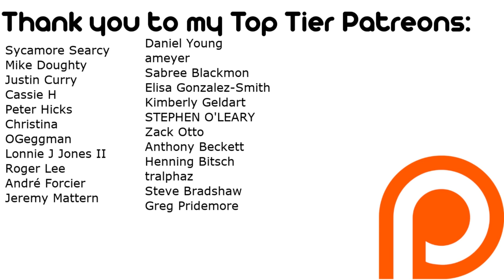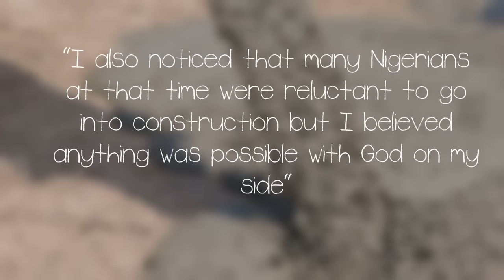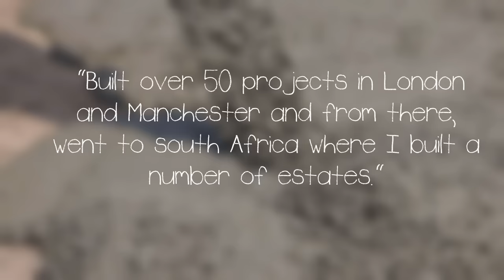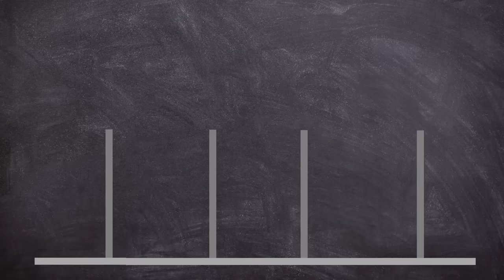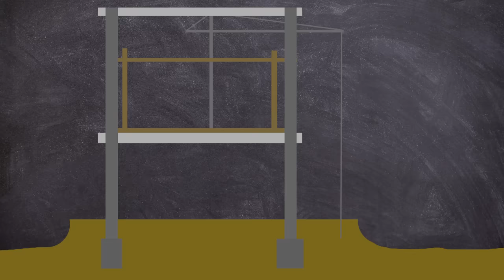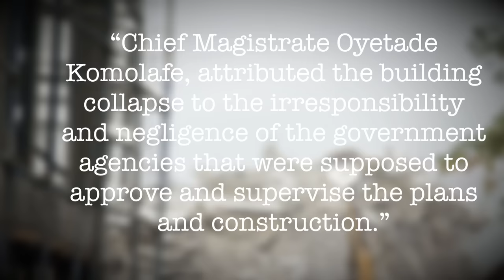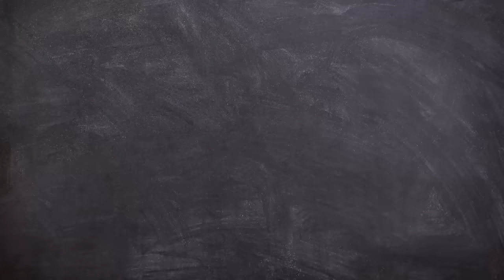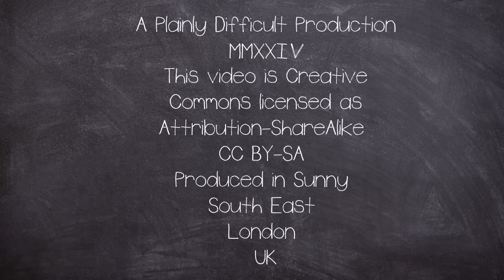This Concrete Tower Block Shouldn’t Have Been Built | Plainly Difficult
Lagos Nigeria is the building collapse capital of the world and todays subject is one of the worst!

On 1 November 2021, a high-rise concrete and steel block of  under construction in the neighbourhood of Ikoyi in Lagos, Nigeria, collapsed. At least 42 were lost in the disaster.

This weeks Outro Song:
►Red White And Blue- Made By John

EQUIPTMENT USED::
►SM7B
►Motu 828
►MacBook Pro 16
►Hitfilm
►Logic X

►Intro: Scheherazade (Rimsky-Korsakov)
►Outro: Red White Blue  (Made By John)